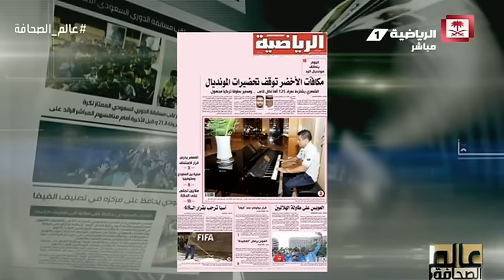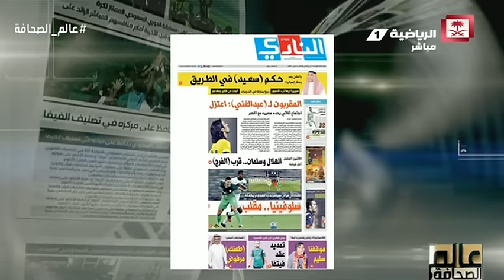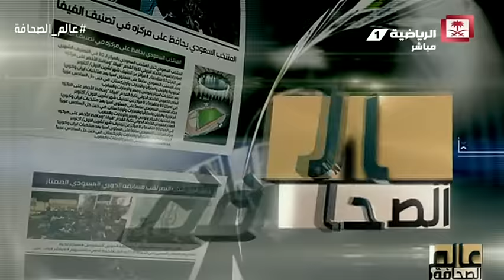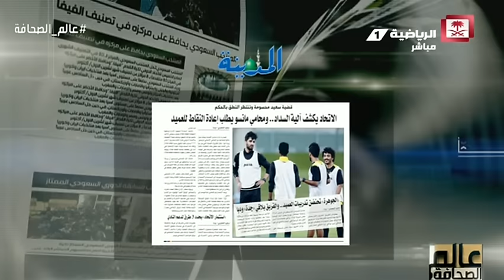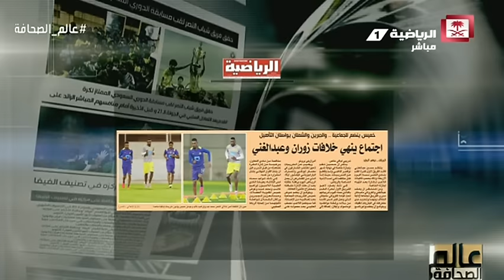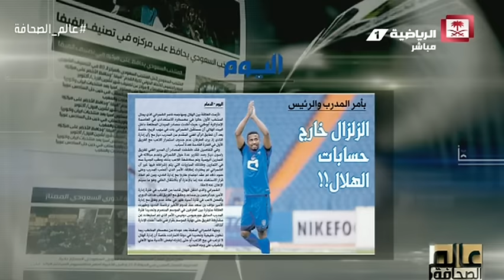عالم_الصحافة - حلقة الأربعاء 11 يناير 2017 كاملة